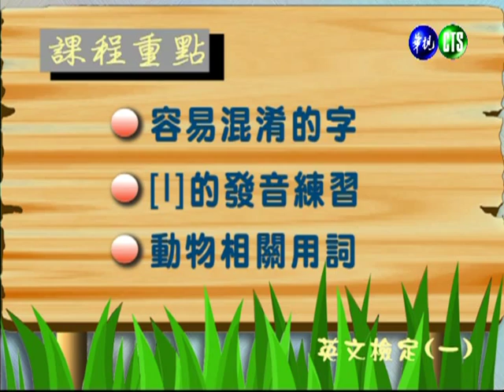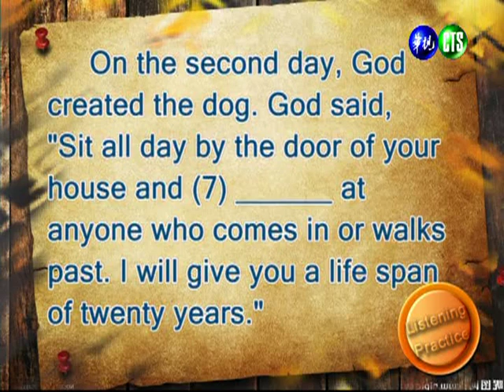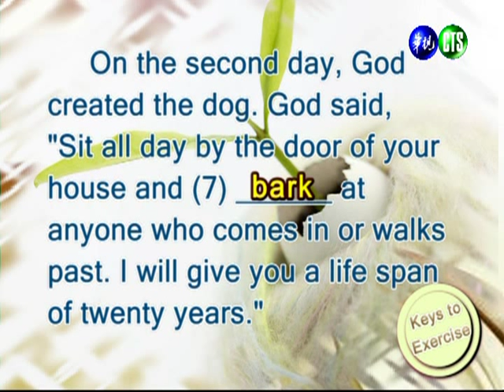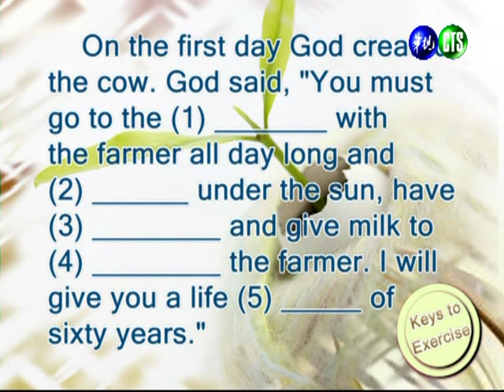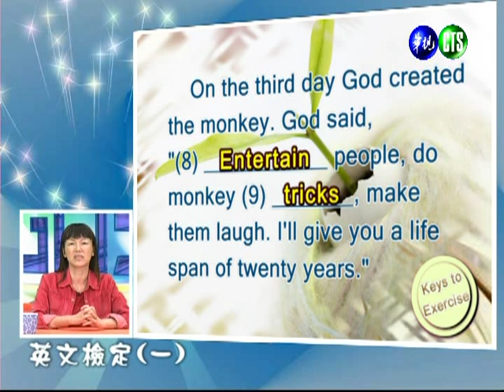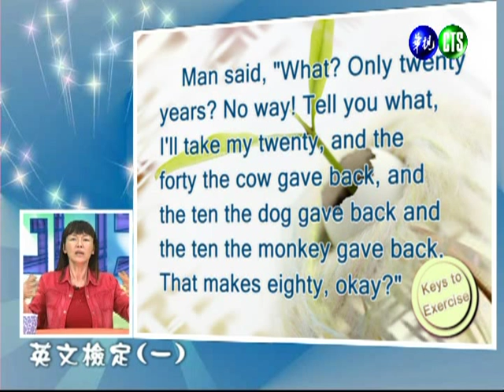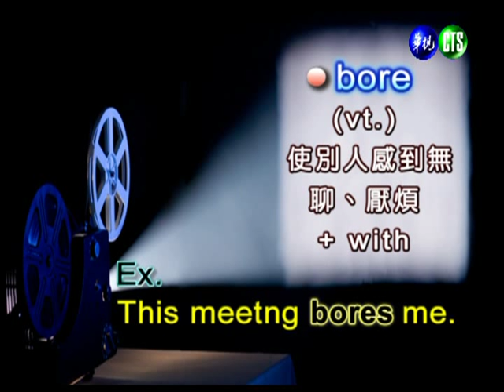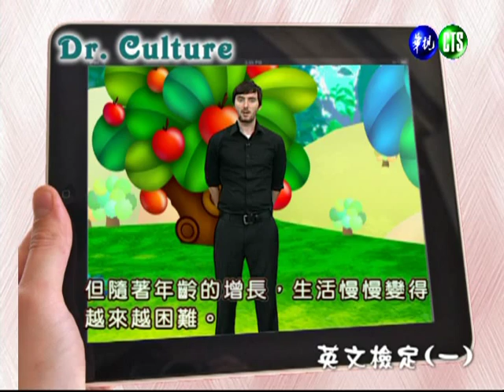英文檢定（一）（商專）_第10講